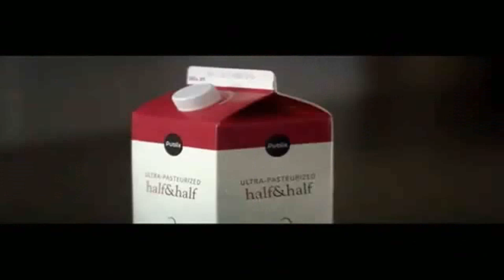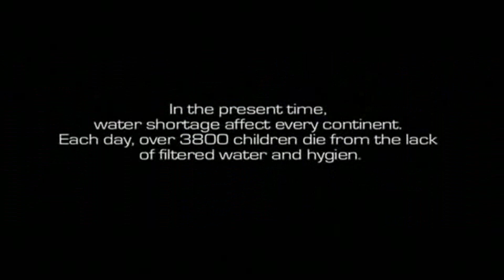Yves Larock Feat. Jaba- By Your Side (Squeaky Mix)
The squeaky mix for By Your Side by Yves Larock Feat. Jaba, in 1080p HD!